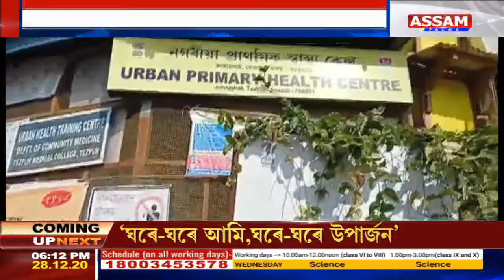প্ৰথম পৰ্যায়ত শোণিতপুৰ আৰু নলবাৰী জিলাত ক’ৰোণা প্ৰতিষেধক প্ৰদান কৰা হ’ব।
ক’ৰোণাৰ সম্ভাৱ্য প্ৰতিষেধক প্ৰদানৰ প্ৰস্তুতি আৰম্ভ হৈছে অসমত। প্ৰথম পৰ্যায়ত শোণিতপুৰ আৰু নলবাৰী জিলাত  ক’ৰোণা প্ৰতিষেধক প্ৰদান কৰা হ’ব। ক’ৰোণা যোদ্ধা তথা বয়োজ্যেষ্ঠসকলক দিয়া হ’ব অগ্ৰাধিকাৰ।